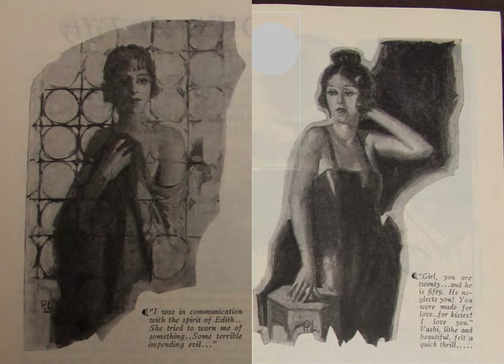The Professor's Wives (1925)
A fiction short story by James Beacham Starr, published in "The Occult Digest", volume 1, number 2, February/March 1925. Illustrations by Paul Lehman, from the publication.